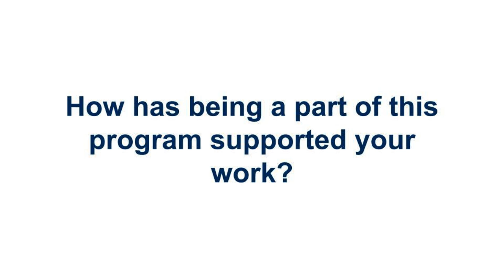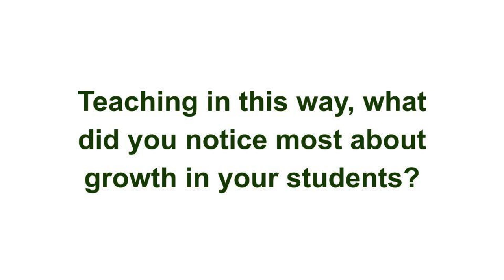SNOWPACK Teacher Fellow Testimonials | Cascade Water Alliance & Sustainability Ambassadors